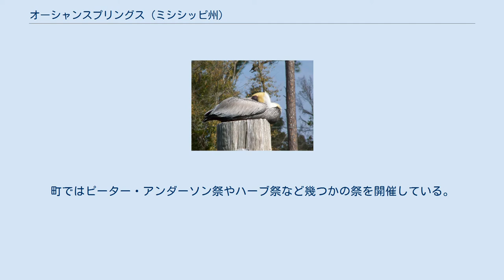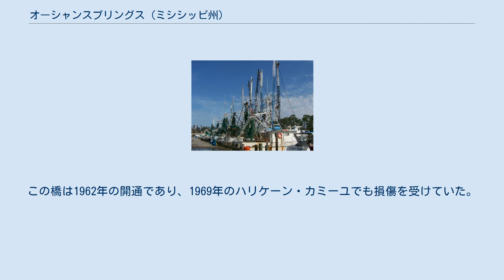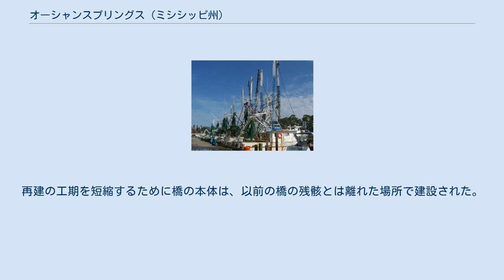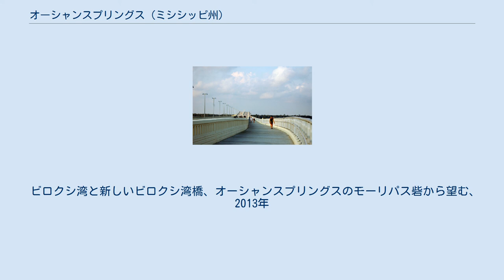オーシャンスプリングス (ミシシッピ州)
オーシャンスプリングス（英: Ocean Springs）は、アメリカ合衆国ミシシッピ州の南部メキシコ湾岸、ジャクソン郡の都市である。
パスカグーラ大都市圏に属している。
ビロクシの東2マイル (3 km)、ゴウチェイの西に位置している2010年国勢調査での人口は17,442 人だった。
 オーシャンスプリングスの町は芸術の町という評判がある。
その歴史あり隔絶された中心街は、ライブオークの街路樹のある通りと共に美術ギャラリーや店が幾つかある。
また周辺の町でも比較的見られない民族料理レストランが多い。
 オーシャンスプリングスは、全国的に知られた画家で壁画家でもあったウォルター・イングリス・アンダーソンの誕生地である。
アンダーソンは1965年に肺がんで死んだ。
町ではピーター・アンダーソン祭やハーブ祭など幾つかの祭を開催している。
 オーシャンスプリングスは2005年8月29日のハリケーン・カトリーナによって大きな被害を受け、海岸線にあったオーシャンスプリングス・ヨットクラブ、モーリパス砦の木造複製など多くの建造物が破壊され、その他の建物も内部に浸水して洗われてしまった。
カトリーナによる高潮は高さ28フィート (8.5 m) となり、ビロクシとオーシャンスプリングスを繋いでいたビロクシ湾橋も破壊した。
 オーシャンスプリングスのエビ漁船、2008年 フランスによるルイジアナ植民地（ヌーベルフランス）のモーリパス砦、すなわちオールド・ビロクシの開拓は、1699年4月に現在のオーシャンスプリングスで始まった。
フランス国王ルイ14世の覇権下に、ピエール・ド・モワン・ダイバービルがモーリパス砦と命名した。
フランス領ルイジアナでは初の恒久的な基地であり、フランスの植民地にスペインが侵入してくるのを防ぐ足がかりとして設立された。
この場所は18世紀に入るまで維持されていた。
 オーシャンスプリングスという名前は1854年にウィリアム・グロバー・オースティン博士が名付けた。
博士は土地の泉が癒し効果があるものと信じた。
オーシャンスプリングスは繁栄するリゾート町となり、数年後には歴史を感じさせる住宅地として生まれ変わった。
町の歴史は、毎年モーリパス砦の複製近くでダイバービルの上陸を再現する形で祝われている。
 植民地時代から現代まで海産物が喜ばれてきた。
この地域の海産物が豊富だったので、フランス人やフランス系カナダ人の探検家や開拓者は、モーリパス砦、オールド・ビロクシ地域内で繁栄することになった。
19世紀後半、海岸沿いで氷製造工場が発展して海産物の販売を増加させた。
地元住民や観光客は現在も取れたてのエビ、カニ、牡蠣を購入できる。
 2005年8月29日にハリケーン・カトリーナが上陸した後で、オーシャンスプリングスは国際的に注目された。
ミシシッピ州メキシコ湾岸の一部として暴風に直接襲われ、かなりの被害を出した。
アメリカ国道90号線を渡すビロクシ＝オーシャンスプリングス橋が破壊され、ハリケーンの被害として目につくものだったので、広くニュース映像に使われた。
 ビロクシ湾橋、ハリケーン・カトリーナの後の2008年に再建開通した ハリケーン・カトリーナによる高潮は高さ28フィート (8.5 m) となり、ビロクシとオーシャンスプリングスを繋いでいたビロクシ湾橋も破壊した。
この橋は1962年の開通であり、1969年のハリケーン・カミーユでも損傷を受けていた。
その前は1930年に開通した戦争記念橋であり、これを置き換えたものだった。
2007年時点で、橋の残骸の傍に置かれた艀のクレーンで、残骸のほとんどが除去された。
この残骸はハリケーンの猛威を如実に物語るものであり、写真家のプロもアマも格好の被写体とした。
新橋の建設は2008年4月に完了した。
新しいビロクシ湾橋はメインスパンでの高さが95フィート (29 m) あり、6車線を通している。
このうち2車線のみが2007年11月1日に開通した。
この橋は設計・建設契約を行ったことで曲線の道路になっている。
再建の工期を短縮するために橋の本体は、以前の橋の残骸とは離れた場所で建設された。
アメリカ国道90号線の橋との接点はどちらも前の橋と同じ場所になった。
 オーシャンスプリングス市は 北緯30度24分36秒 西経88度47分51秒 / 北緯30.41000度 西経88.79750度 / 30.41000; -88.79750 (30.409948, -88.7...